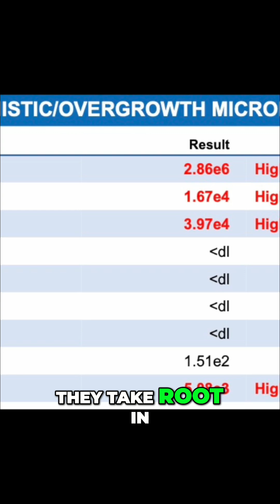Why Gut Infections Keep Returning: Heal Your Gut!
Killing bad gut bacteria isn't the long-term answer. Focus on healing your gut and restoring balance to its delicate microbiome, rather than just eradication. A healthy gut resists infection.